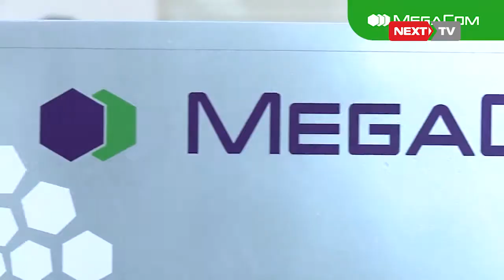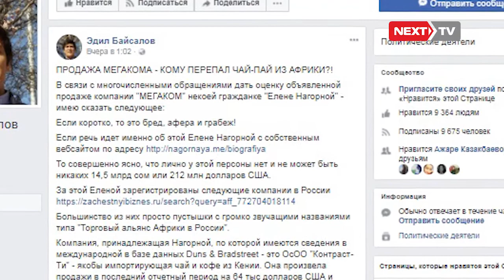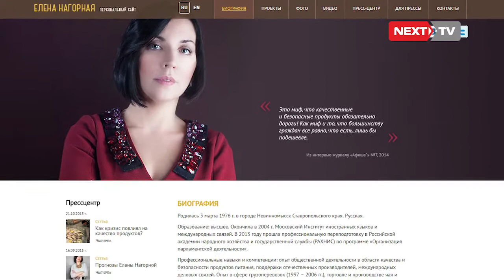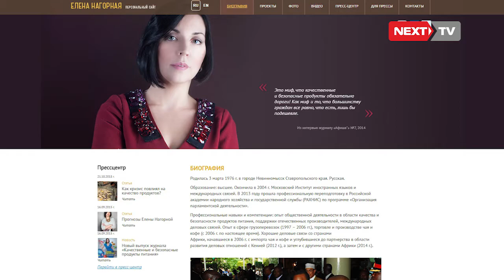"Мегакомду" орусиялык ишкерге сатуу иштери жүрүп жата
MegaСom компаниясы үстүбүздөгү жылдын февраль айында сатыкка коюлган. Өкмөт мындай чечимин компанияны мындан ары өнүктүрүүгө чама-чаркы чак келбей турганы менен түшүндүргөн. Толугу менен мамлекеттин карамагындагы Мегаком компаниясы буга чейин беш жолу аукционго коюлуп, бирок кызыккан инвестор болбогонунан улам түз сатууга коюлган. Арыздарды кабыл алуу мөөнөтү 25-сентябрда аяктап, ишкананын баасы 13,5 миллиард сом деп аныкталган. Көп өтпөй эле орусиялык жаран Елена Нагорная сатып алуу ниетин билдирип арыз жазгандыгын массалык малымат каражттары жазып чыкты.